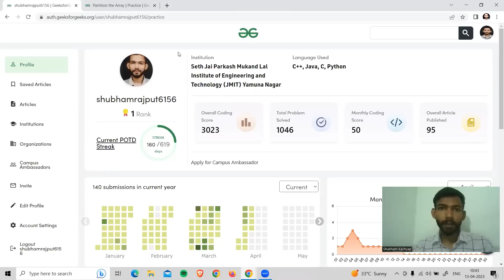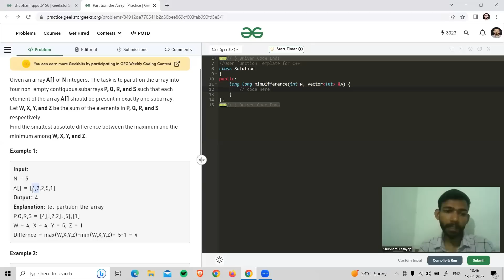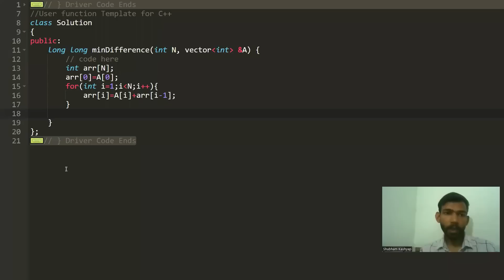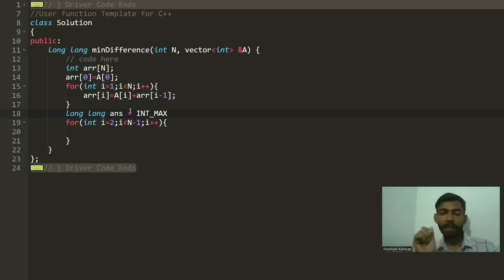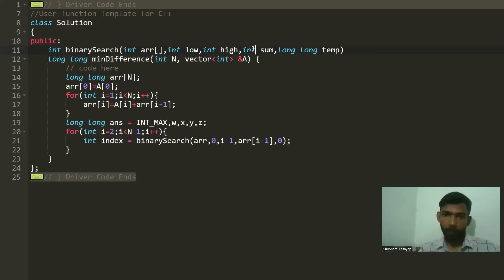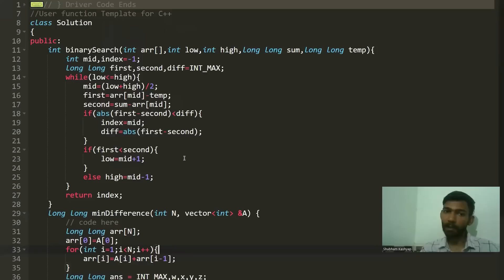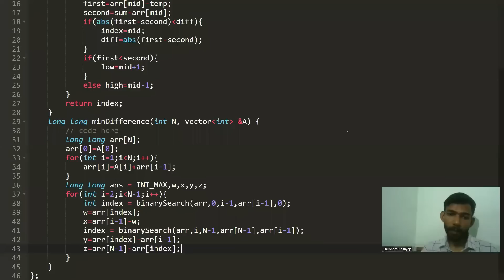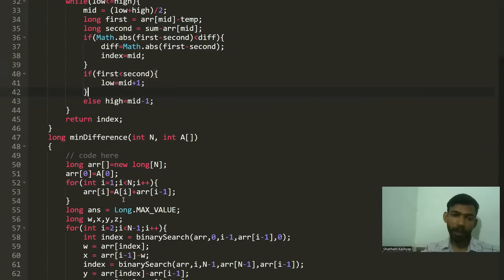Partition the Array | Hindi | GFG POTD | C++ | Java | Binary Search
0:00 Introduction
0:20 Problem Statement
2:36 White Board Explanation
15:48 C++ Code
28:18 Java Code